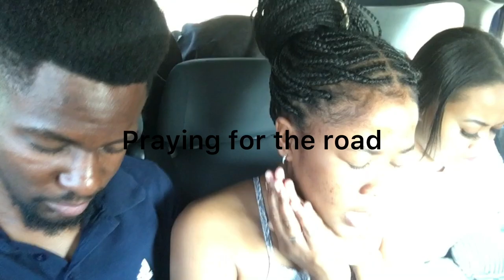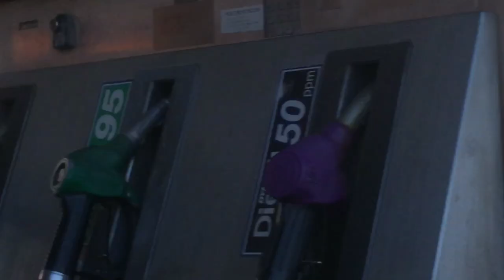Travel Vlog| Impromptu Trip To The Coast *Snippets*| Namibian YouTuber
Hi U Gang❤️
Here’s a small travel Vlog. I couldn’t capture all the moments as there was always loud music playing, but I managed to capture a few moments.

With Love
Ujandja

Music Credits

Musician: @iksonmusic

Meantime- RKay ft Lega-C
Need your loving- RKay Ft Lega-C
Parliament- Lega-C ft RKay